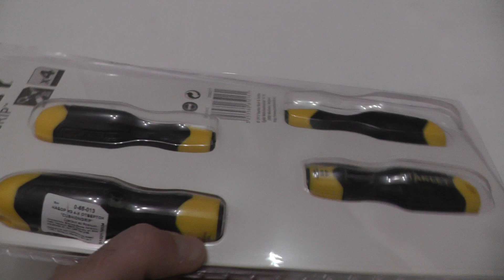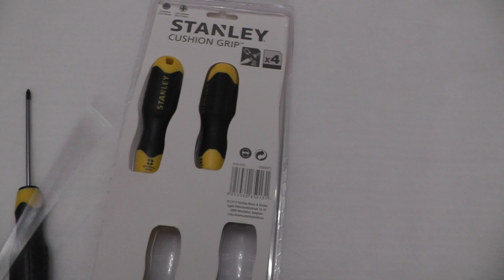Отвертки STENLEY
Когда предстоит работа с резьбовым крепежом типа шурупов, винтов и саморезов, без отвертки не обойтись. Дома, в мастерской, на даче, в гараже - этот инструмент пригодится везде. Его используют профессионалы и любители, взрослые и подростки, мужчины и женщины. Вот лишь небольшой перечень работ, при которых он может применяться:

Сборка и разборка мебели.
Обслуживание автомобилей, мотоциклов, велосипедов.
Ремонт техники, компьютеров, электроники.
Электромонтажные работы, установка розеток, выключателей.
Конечно, гораздо быстрее закручивать крепеж с помощью шуруповерта, но не всегда его использование целесообразно. Во-первых, он слишком большой и работать им в узких местах неудобно, а дотянуться до труднодоступных порой и вовсе невозможно.

Ремонт отверткой

Во-вторых, он занимает много места при хранении и перевозке. В-третьих, требует либо подключения к электросети, что ограничивает передвижение по рабочему участку, либо периодической зарядки аккумулятора. Кроме того, цена на шуруповерт в разы выше цен на отвертки.

Если вам не предстоит строительство, большой ремонт или сборка мебели в производственных масштабах, то для выполнения простых работ в быту лучше взять отвертку. Она компактная, удобная для закручивания крепежа в стесненных условиях и отлично подходит для работы с мелкими деталями, ее можно легко закрепить на поясе для инструментов или положить в карман, а работать с ней можно при любой температуре и влажностном режиме.

Отвертка должна быть в каждом доме! Она по праву занимает почетное место в арсенале любого мастера или практичного хозяина. С ее помощью собирают как простейшие бытовые изделия, так и сложные электроприборы. Если с наиболее распространенными прямыми и крестовыми отвертками приходилось работать практически всем, то есть и довольно специфические, используемые в узкоспециализированной сфере, например, ремонте мобильных телефонов, компьютеров, музыкальной аппаратуры.